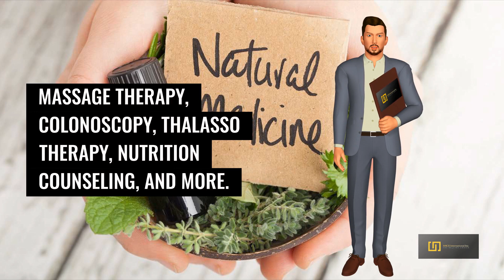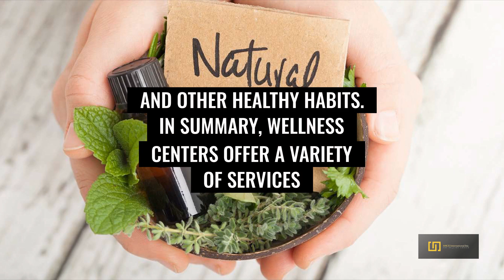Importance of Wellness Center